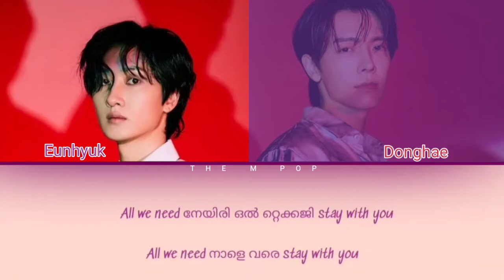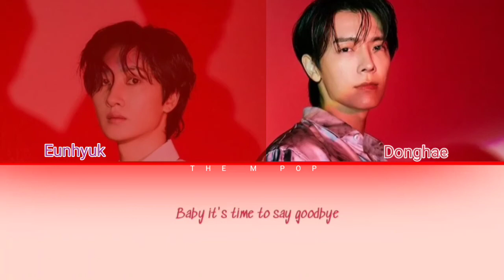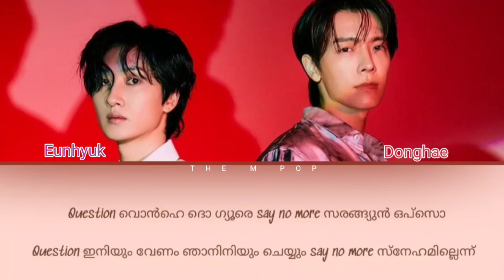Super Junior | No love | Malayalm lyrics and meaning | kpop songs in malayalam | THE M POP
THE M POP

Here is the Malayalam lyrics and meaning of the kpop song NO LOVE  by SUPER JUNIOR D & E . Hope you all enjoy the video

Please subscribe our channel if you like the video and also make sure that you hit the thumb up button and click the bell icon to get notifications when we upload our videos .

Go with the vibe everyday 🎉🥳🥳🥳

Artist : super Junior D and E

The song and the images in this video does not belongs to us .